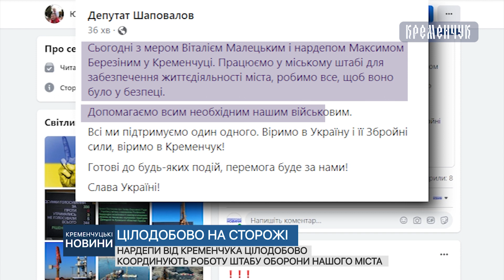Нардепи від Кременчука цілодобово координують роботу штабу оборони нашого міста